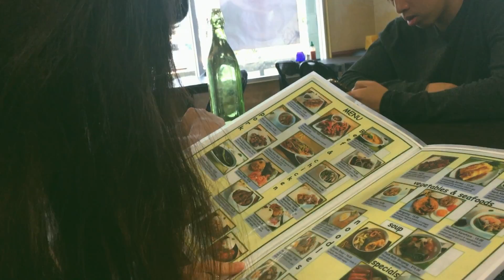9 Hours On The Road | Life with Marah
6 crazy people. 9 hours on the road. Watch what went down to our family's ultimate roadtrip thus far!

Live a live you will remember,

Marah